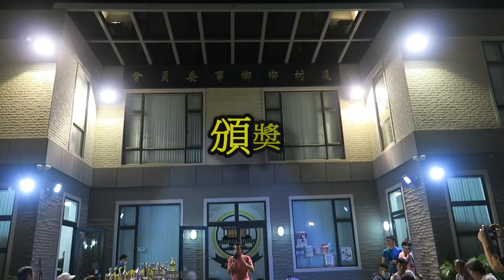第二屆厦村鄉七人足球邀請賽頒奬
2020/11/15
厦村鄉鄉事委員會